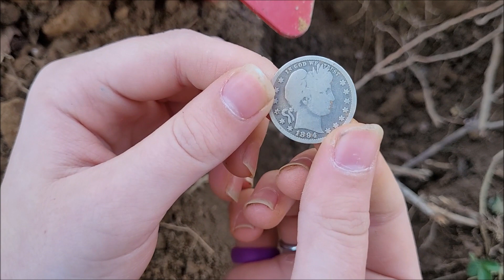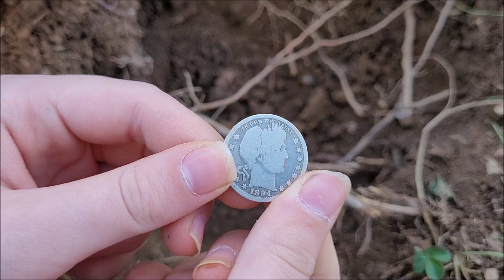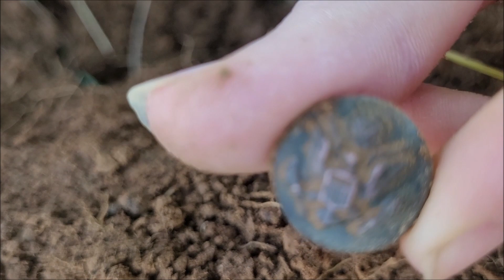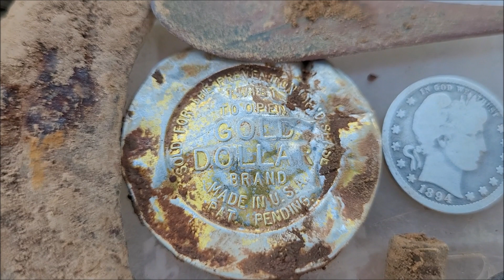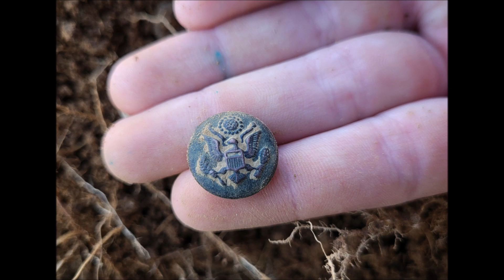#196 1800s Silver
Metal detecting 1800s Silver, eagle button and more.